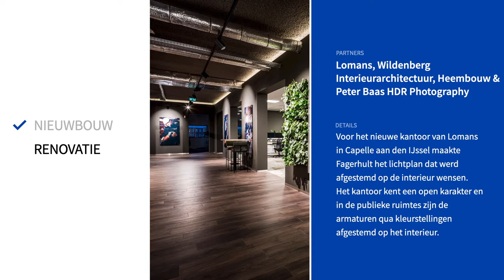Fagerhult - Lomans Capelle - Referentieproject - Kantoren -